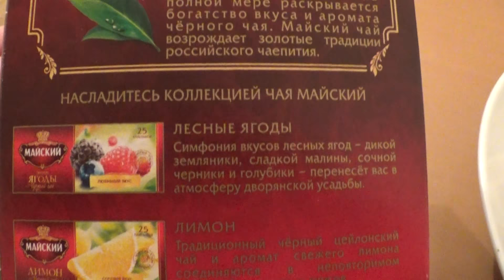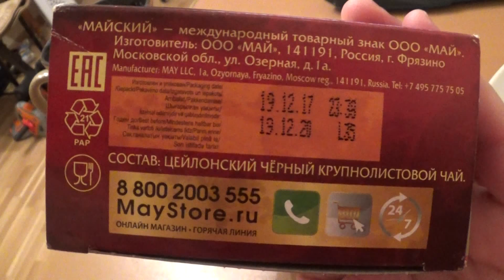Eating Meat Cutlet with Stake while Talking FA Cup Results Part 97 AndYouLeftTheGame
Bitcoin 1nf8rHZPJkkfPpfef1xsYNZwxfj1uiy4M

Watch in Youtube Playlist for seamless eating.
For more Information and options to buy my digital Thank You notes check out WordPress, Facebook page description and others..